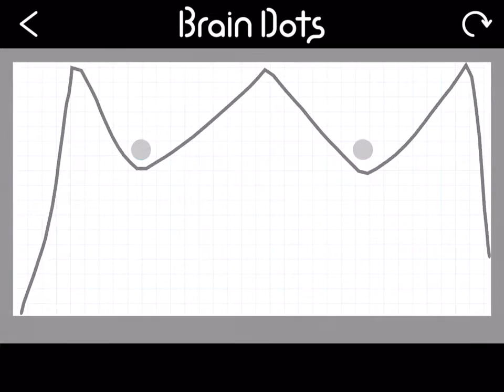I have cleared a popular stage on Brain Dots!